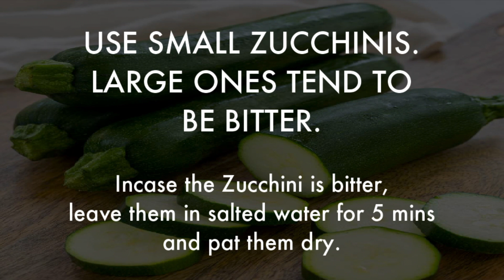Delicious Zucchini Fries | lowcarb, keto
HAPPY COOKING WITH TERRAHAIM